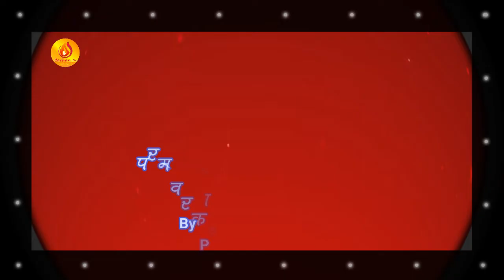परमेश्वरको उपकारहरु तपाईंको जीवनमा कति छन् ? | Message by Aliya Shrestha | Bachan tv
Post: 8975, EPC:2930, Kathmandu, Nepal